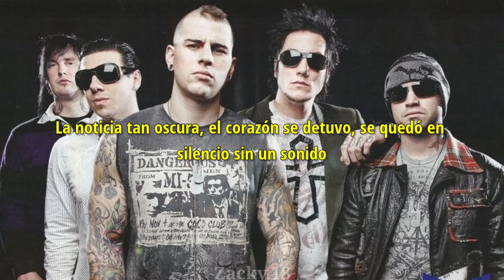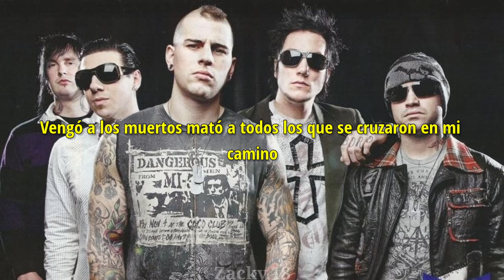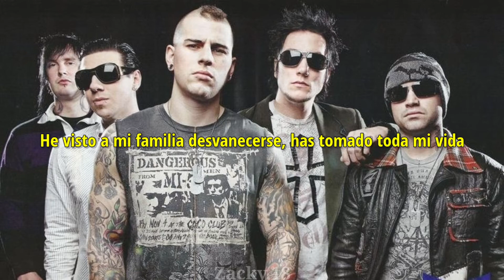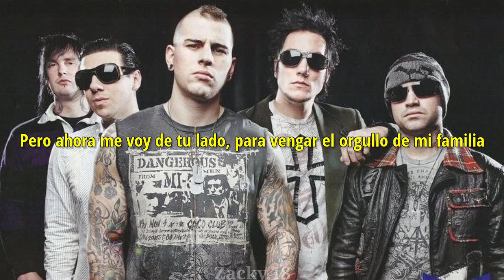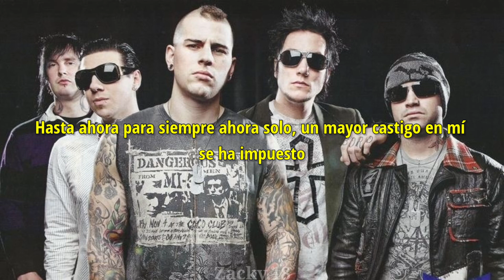Avenged Sevenfold // Strength of the World // Sub Español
Bienvenidos a otro video subtitulado!!

En este caso seguimos con City of Evil de Avenged Sevenfold!!

Ahora con Strength of the world subtitulado al español ❤▶️

Recuerda, si te gustó el vídeo recuerda dejar un like y un comentario!

Comenta que te pareció la canción! es de tus preferidas? ❤

Nos vemos en una siguiente canción subtitulada❤

- ℤ 𝕒 𝕔 𝕜 𝕪 . 𝟙 𝟠